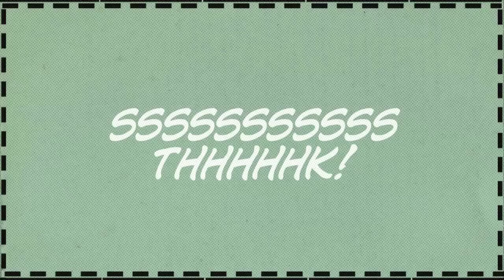Oh, no 4!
Batman and the Black ninja go on an adventure full of giant spiders,  treasure, Skeletons, and sharks in Jonah's fourth movie, oh, no 4!